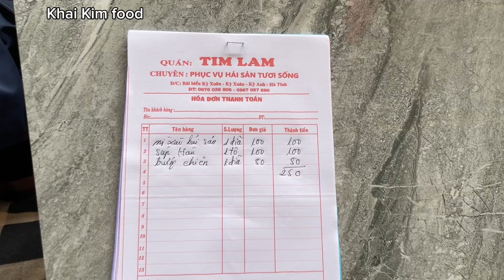Biển Kỳ Xuân xanh, đẹp, đá gập ghềnh, hải sản tươi ngon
Cảm ơn tất cả quý vị và các bạn !
Thankyou !
Hải sản, tươi ngon, biển trong xanh, mát, đẹp có bãi đá gập gềnh.

Tại: Eo biển Kỳ Xuân, Kỳ Anh, Hà Tĩnh.
Ngày 22/07/2024 - Âm lịch 17/06/2024

Khai Kim food
Thankyou for watching, click subscɾibers please !
© Copyright by Khai Kim - ☞ Do not reup
22/07/2024 - open 26/07/2024
Page Facebook: Khai Kim hát si TV